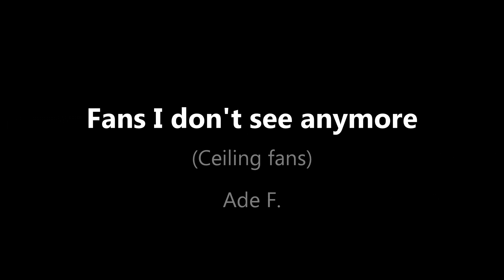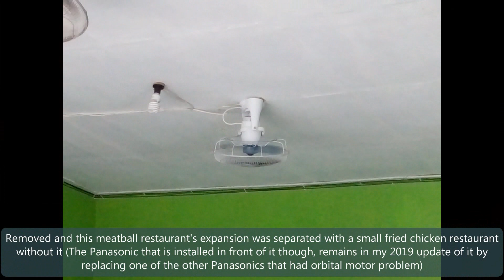Fans I don't see anymore (slideshow)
A typical slideshow about fans that I don't see them anymore, mainly for the ceiling fans in public places of my hometown. Several of them were replaced by newer fans (but few of them technically weren't), and some of them were removed for certain reasons besides the ones that got replaced by newer ones, so.

Correction: The place that used to have the fan at 5:25 isn't a small restaurant, just a fruit shop.

Musics used:

Tucson - Silent Partner